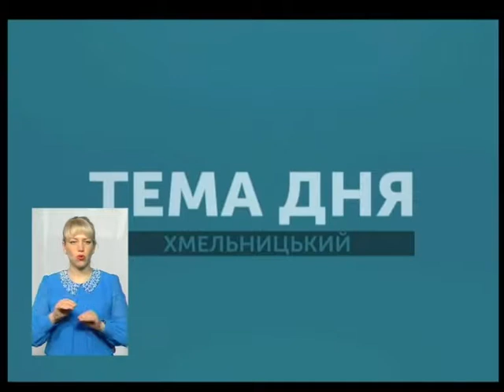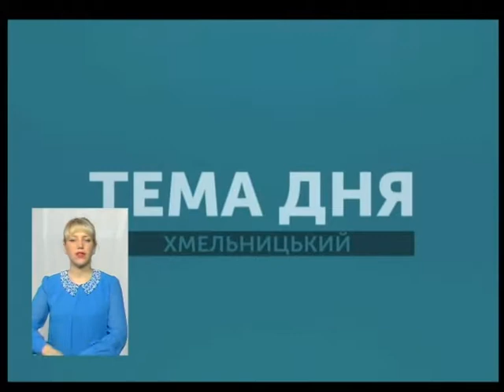Тема дня. «Весняні» пожежі. Чим загрожують екосистемам і жителям краю?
Три дні тому очерет і суха трава горіли у мікрорайоні Озерна в Хмельницькому. А на Великдень загоряння сухостою гасили у п’яти районах області. Чим загрожують несанкціоновані пожежі екосистемам і жителям краю? Про це і більше у "Темі дня"